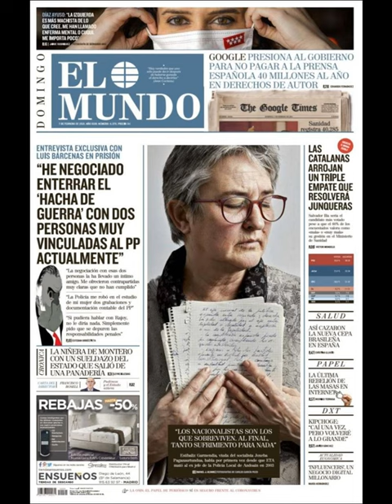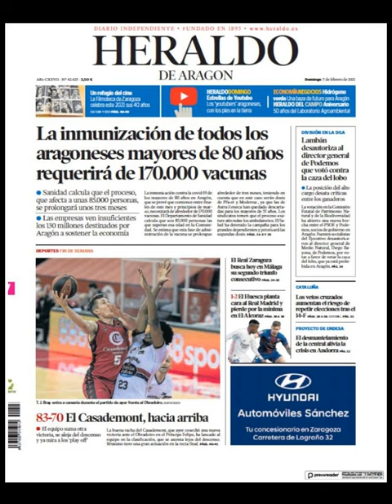Noticias​ Domingo 7 Febrero 21 Principales Portadas Titulares Diarios Periódicos España Spain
Principales Titulares de Noticias en Portadas Diarios Periódicos Españoles del Domingo 7 de Febrero de 2021 ¿Que le Parecio este día? Noticieros Corruptos Politica​ Fútbol​ Messi​ Barça​ CR7​ Deportes Febrero​ Invierno2021​ Invierno​ Noticias​